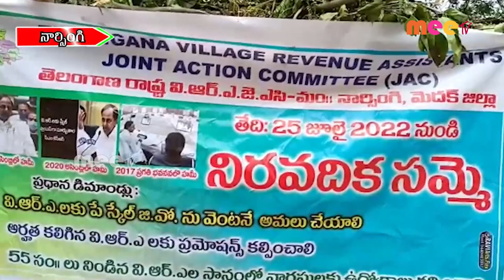నిరవధిక సమ్మె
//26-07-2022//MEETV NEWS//